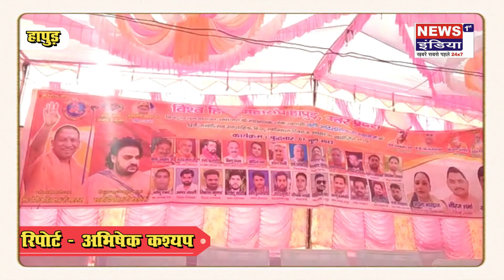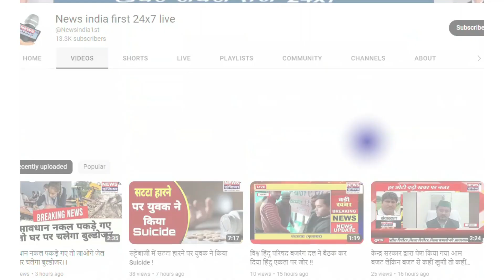विश्व हिंदू महासंघ द्वारा हिंदू स्वाभिमान दिवस के अवसर पर गोष्ठी आयोजित || Newsindia1st